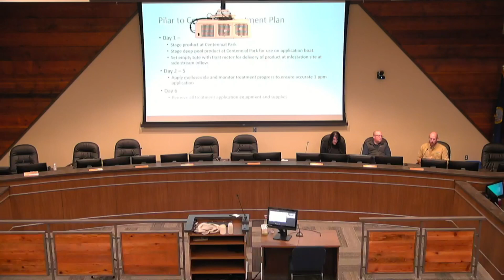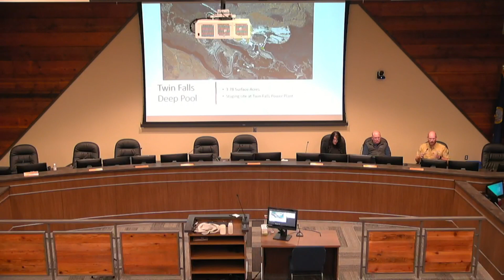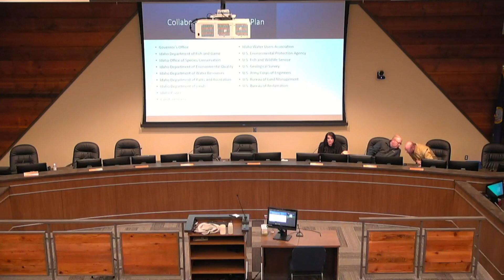ISDA Quagga Mussel Treatment Townhall Meeting - October 1, 2023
On Sunday, October 1, 2023, staff from the Idaho State Department of Agriculture held a townhall meeting in Twin Falls, Idaho, to discuss the state's quagga mussel treatment plan and answer questions from citizens.